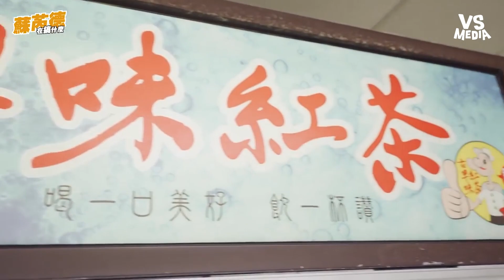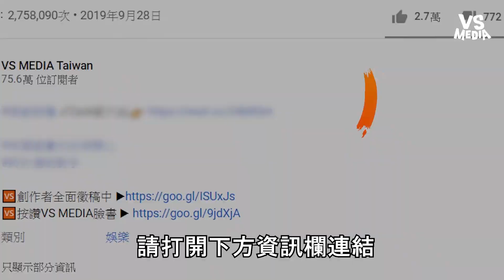全明星降臨羅東夜市擔任一日店長 體驗後阿倉竟有重大決定？！｜VS MEDIAｘ蘇芮德在搞什麼?